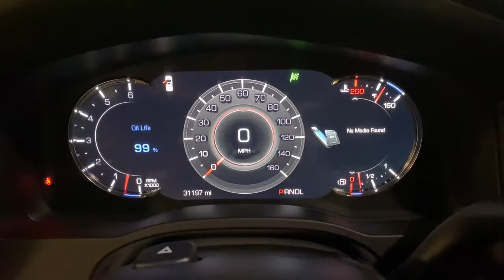2019 Cadillac Escalade Miami Shores, Aventura, Miami Beach, Miami Lakes, Miami, FL P3082F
Satin Steel Metallic Used 2019 Cadillac Escalade available in Miami Shores, Florida at Tropical Chevrolet. Servicing the Aventura, Miami Beach, Miami Lakes, Miami, FL area.

Tropical Chevrolet
8880 Biscayne Blvd

2019 Cadillac Escalade Base Recent Arrival! Odometer is 2653 miles below market average!brAwards:br  * JD Power Initial Quality Study